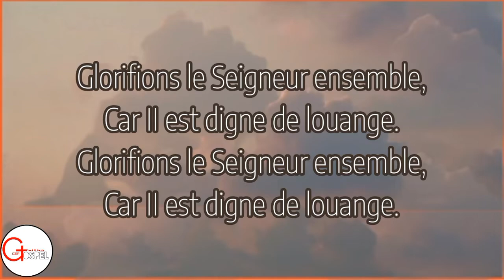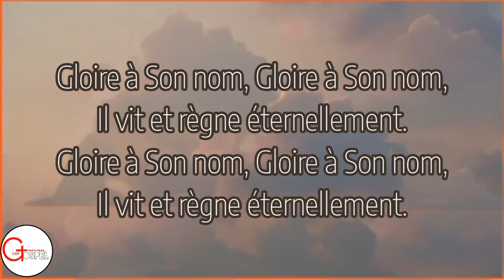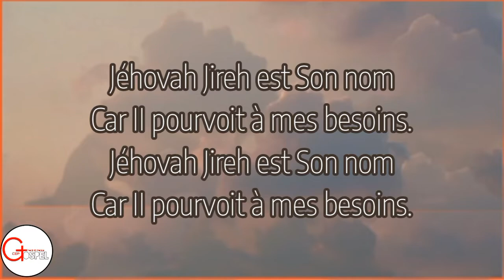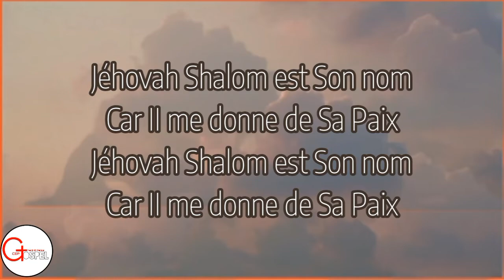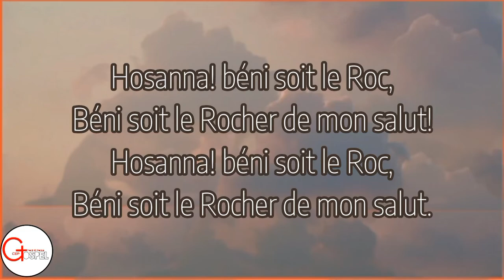Hosanna béni soit le roc (parole)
jule kayembe roc séculaire tabernacle

HOSANNA
(Hosanna 182)

 Hosanna! béni soit le Roc,
Béni soit le Rocher de mon salut!

Glorifions le Seigneur ensemble,
Car II est digne de louange.

Gloire â Son nom, Gloire â Son nom,
Il vit et règne éternellement.
Gloire â Son nom, Gloire à Son nom,

Jéhovah Jireh est Son nom
Car II pourvoit â mes besoins.
Car II pourvoit à mes besoins.

Jéhovah Rapha est Son nom
Car II guérit mes maladies

Jéhovah Shalom est Son nom
Car II me donne de Sa Paix

Jéhovah Nissi est Son nom
Car l'Eternel est ma bannière

Jéhovah -Shama est Son nom
Car II est ici avec nous